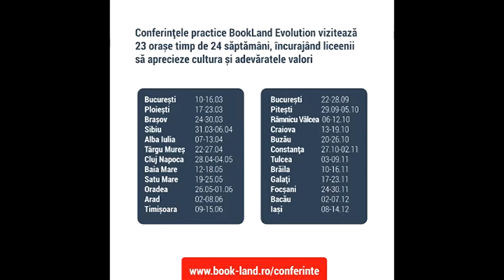Conferintele practice pentru tineri BookLand Evolution - Alba Iulia 8 Aprilie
Alexandra Rus, Liviu Cernat si Marius Ceteras ne-au impartasit din experienta lor si ne-au dat sfaturi foarte utile.

BookLand Evolution -- conferinte practice pentru tineri cu acces GRATUIT -- va avea loc in liceele din 23 orase importante ale tarii. Peste 500.000 de tineri vor avea ocazia sa intalneasca oameni de la care au ce invata, oameni cu reusite si experiente de impartasit, oameni care inspira si motiveaza. BookLand Evolution va merge din oras in oras, poposind in cele mai mari spatii culturale, oferindu-le oportunitatea elevilor claselor IX-XII de a intalni invitati renumiti (actori, scriitori, artisti, sportivi, oameni de afaceri, etc.), care isi vor dezvalui experienta de viata si felul in care au ajuns sa fie printre cei mai buni.